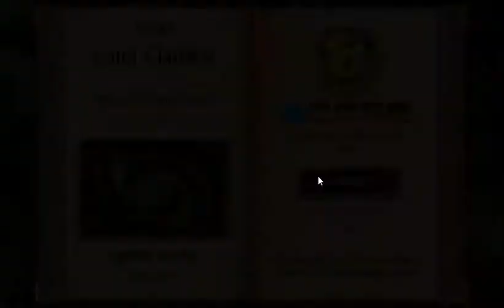Sparkle 2 - Days 40 to 44 - Gameplay 10 - by Kaspars Bariss